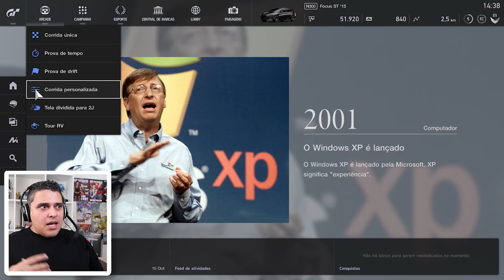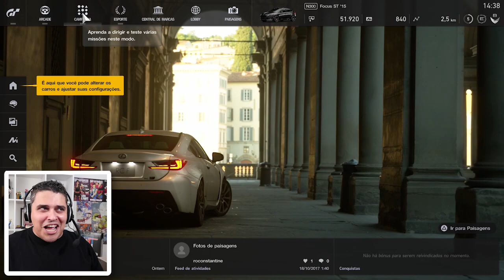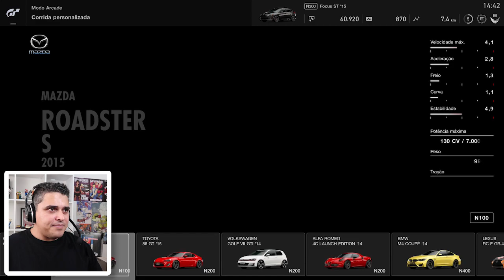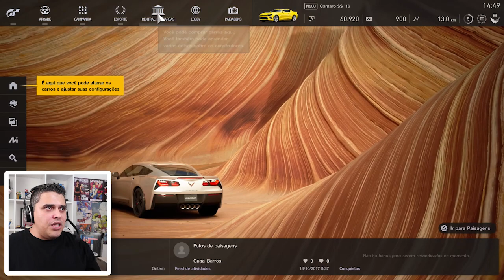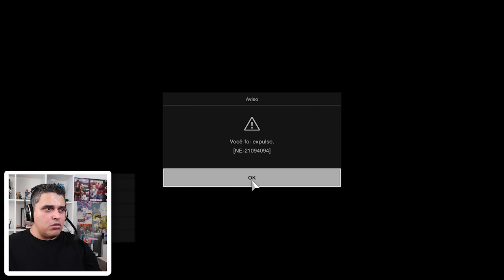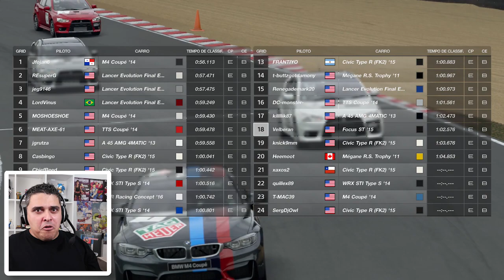Gran Turismo Sport é o que nós Estávamos Esperando?